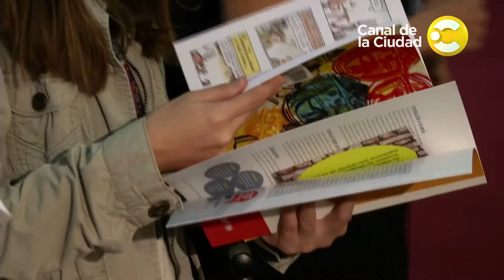Eugenia Zicavo en la Feria Internacional del Libro: Liniers y las novedades de Editorial Común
Empezó una nueva edición de la Feria Internacional del Libro de Buenos Aires, uno de los eventos culturales más importantes de Latinoamérica.